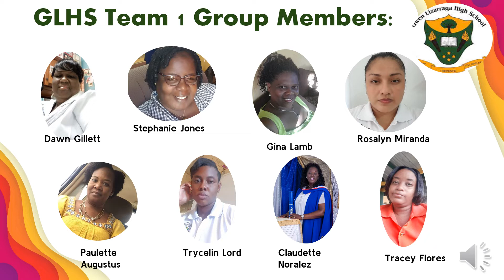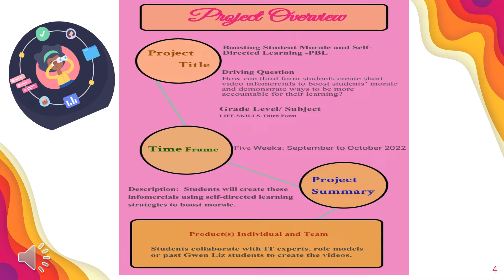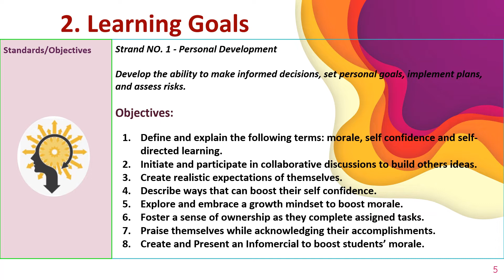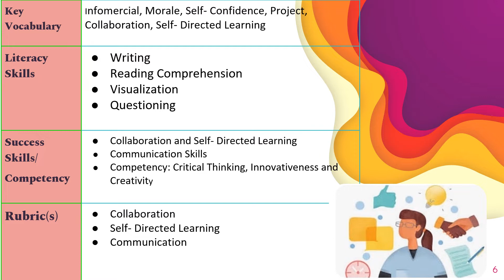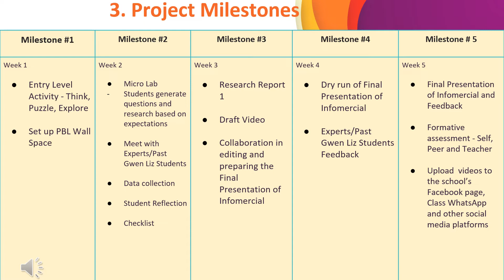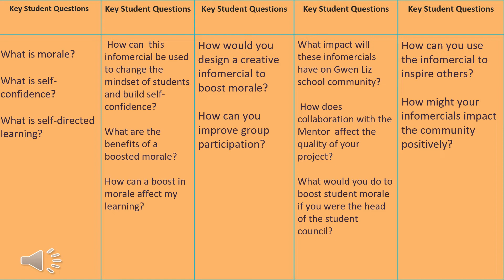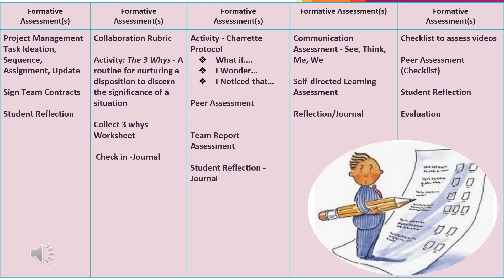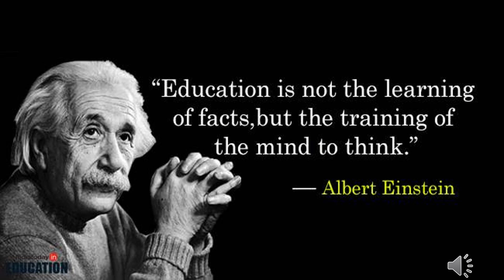Team 1 GLHS 21st Century Pioneer